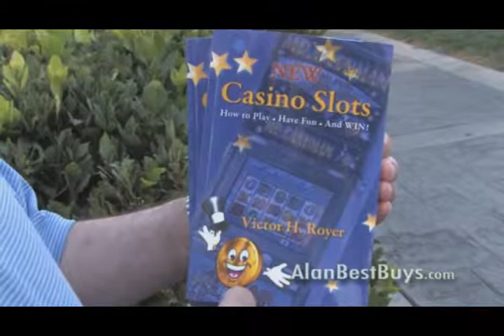Vegas Vic - Interview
Click the link above for updates, and great casino deals!

Casino Secrets eBook

Casino Secrets printed book

Follow Vegas Vic on Twitter @GamingAuthor

Join us on Periscope - we broadcast Live from Las Vegas about once a week.